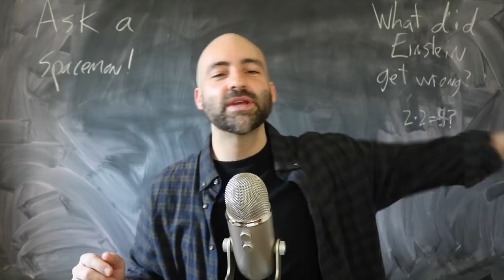Why Einstein Hated Quantum Mechanics - Ask a Spaceman!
Was Einstein ever wrong? How did he miss out on a major prediction for the universe? What was his major beef with quantum mechanics? How did he go from quantum believer to quantum hater? I discuss these questions and more in today’s Ask a Spaceman!